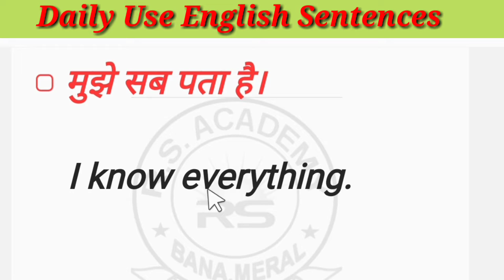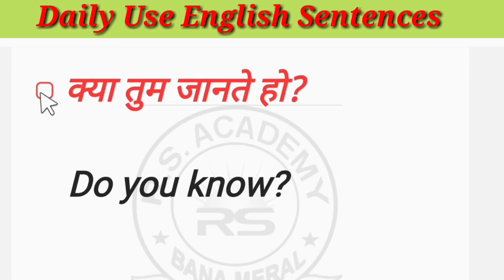Daily use English sentences|रोज बोले जाने वाले English Sentence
Daily use English sentences| Spoken English practice

Hello guys!

In this video, You will learn daily use English sentences.

# dailyuseEnglishsentences
# Englishspoken
# EnglishspokenbyRSacademyBana

Video Link:
👉 NCERT polity class 9th

.Thanks!.